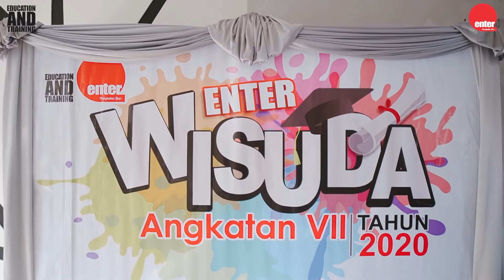WISUDA LPP ENTER ANGKATAN VII Day 2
Wisuda Angkatan VII
LPP ENTER

Tahun Program 2019/2020

Sesi 3 dan 4 yang di isi oleh Jurusan

- Manajemen Perkebunan
- Aplikasi Komputer Perkantoran 1
- Aplikasi Komputer Perkantoran 2

Happy Graduation Guys

SALAM KOMPETEN DAN PROFESIONAL

Thanks to UMAK PROJEK